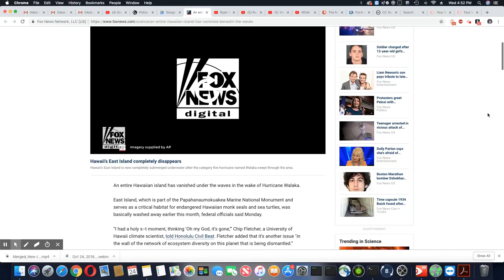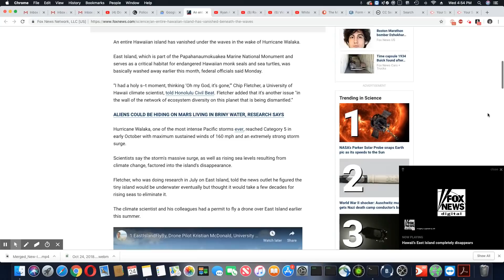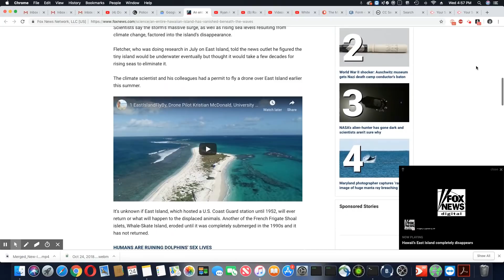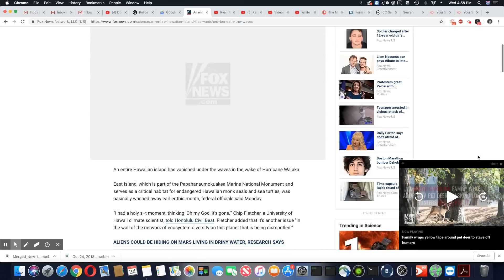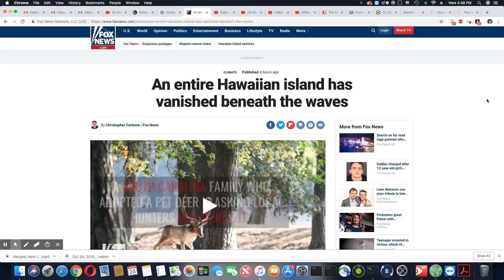An Entire Hawaiian Island Has Completely Vanished